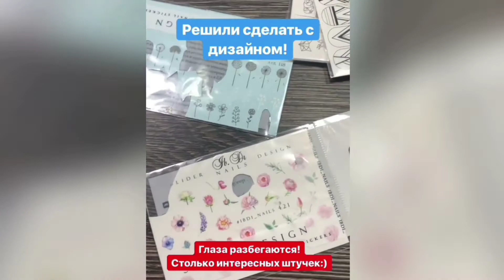Маникюр со скидкой 50% в нейл-студии "Infiniti"